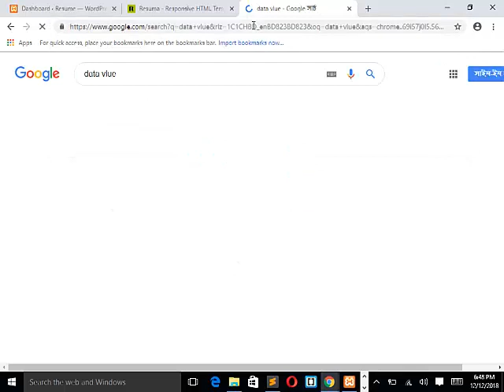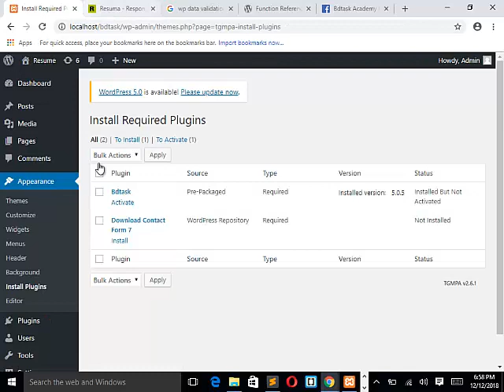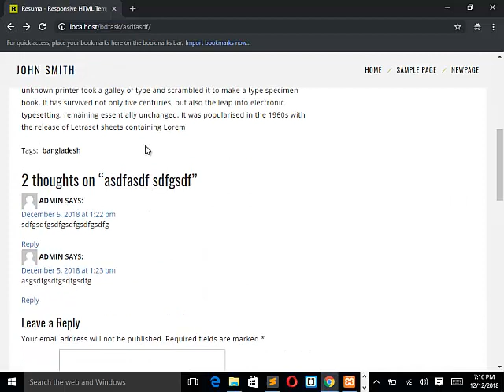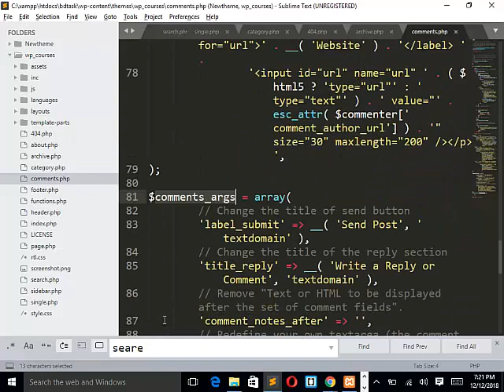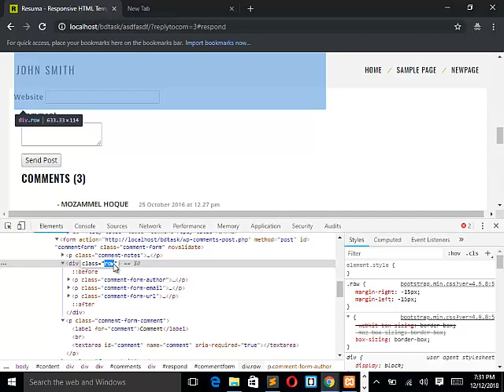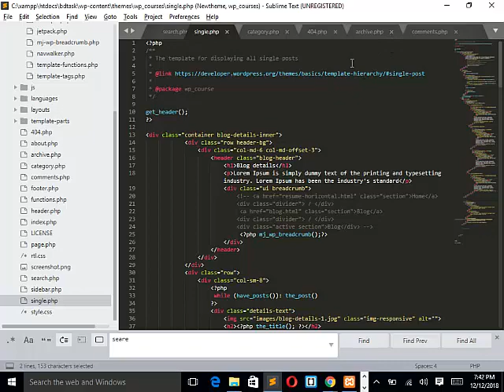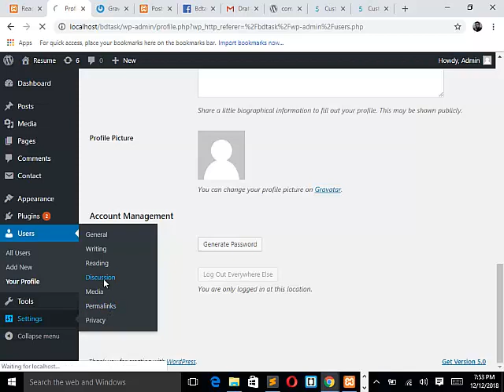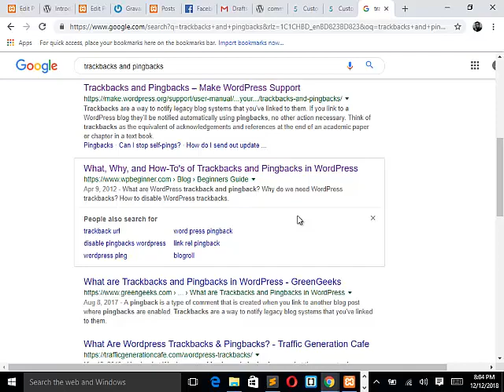WordPress Theme Development(customizes comment form dynamic)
Here you can see how to dynamic comment  form for WordPress theme.